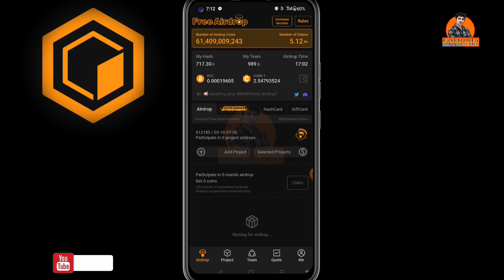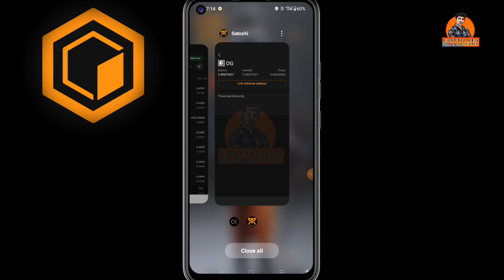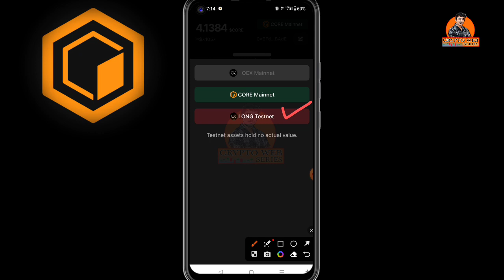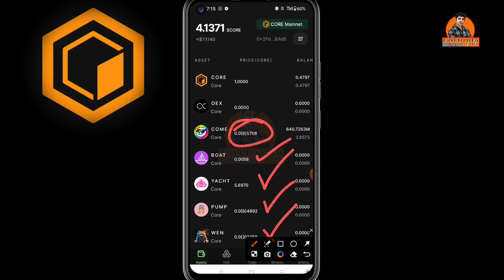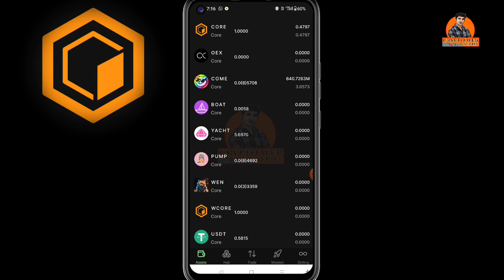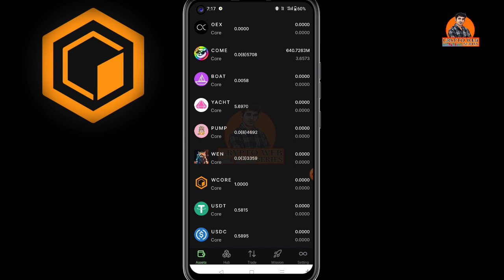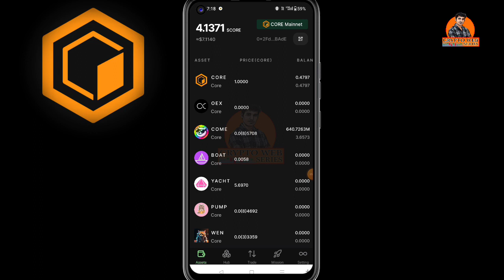OG Token Address Link ! Meme Token Come Token, Pump Token, Boat Token, Yacht Token Buy or Not !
OG Token Address Successful Link ! Come Token, Pump Token, Boat Token, Yacht Token Buy or Not !

core mining
satoshi core mining
satoshi price
core value

btc mining
satoshi btcs
satoshi mining
satoshi btcs mining